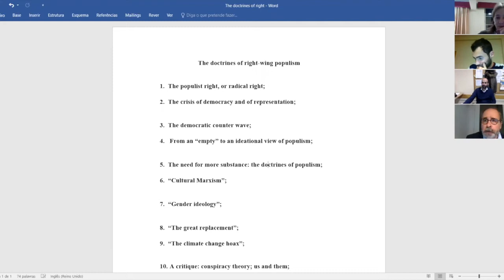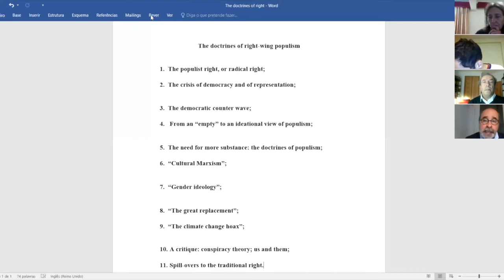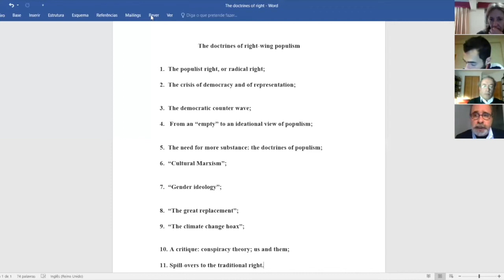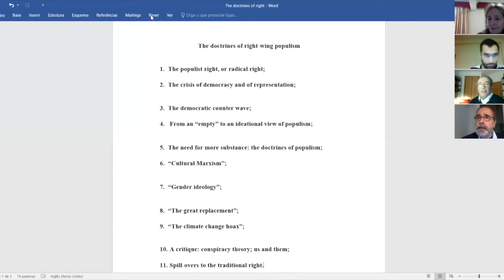Cycle of Lectures: Contemporary Political Topics - Joao Cardoso Rosas "The Doctrines of Populism"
The 2nd Session of the Praxis Cycle of Lectures in Contemporary Political Topics, counted with the presentation of João Cardoso Rosas (Universidade do Minho) dedicated to the "Doctrines of Populism". This session took place on the December 10th of 2020, and was presented and moderated by Tiago Conceição (Universidade de Aveiro/Universidade da Beira Interior).